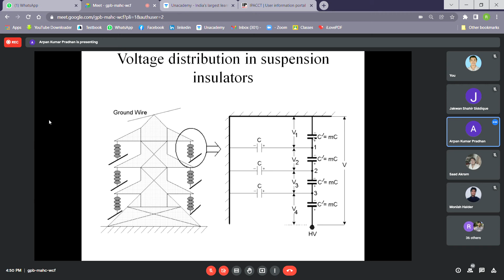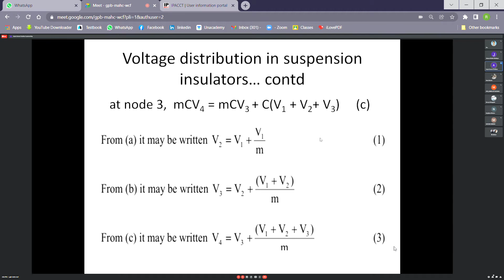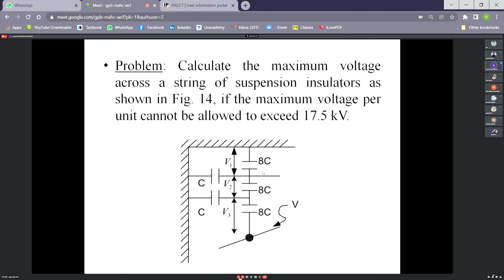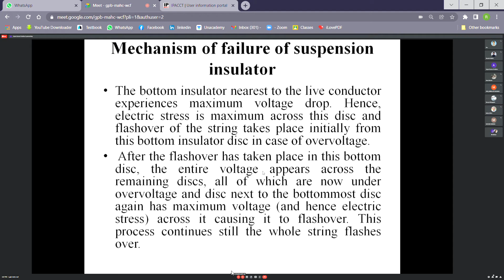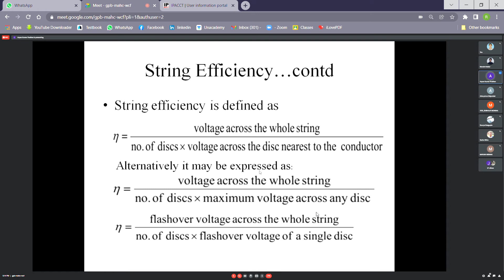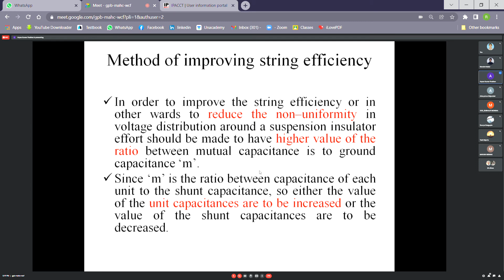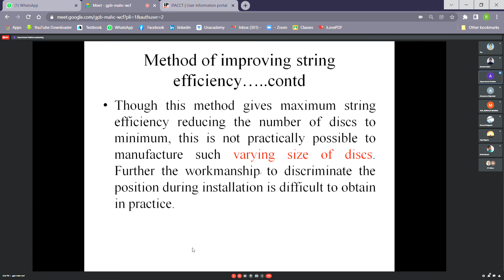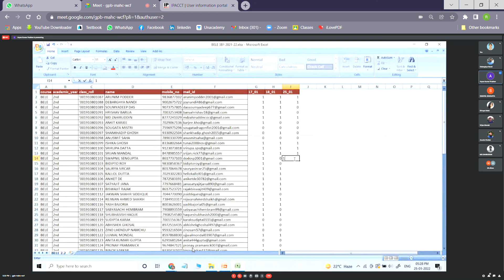ap class 3